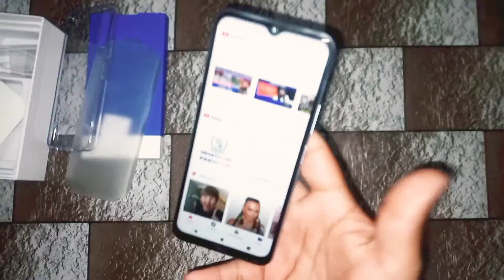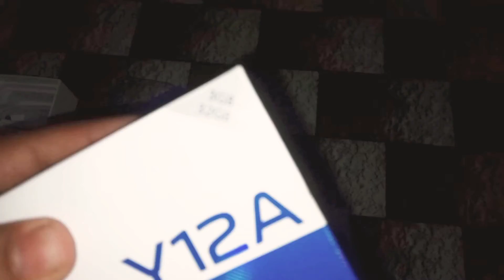New Mobile kis ke liye 🤔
Haider Malik vlog